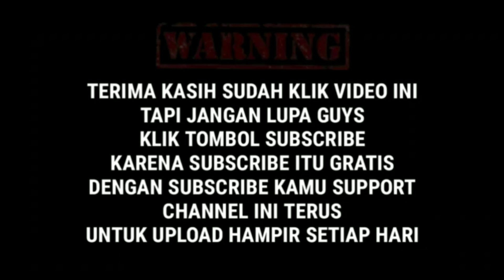Performance barongsai di pondok indah mall 2 memperingati imlek 2020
Youtube PEAmania

Peamania
Halaman Facebook
HalamanPeamaniaGrup

Kaskus
PEAmania

Blogger
Peamaniagrup.blogspot.com